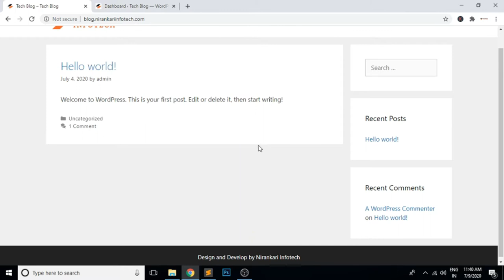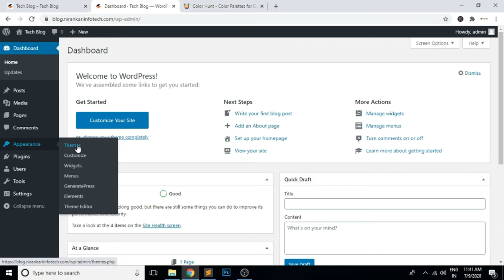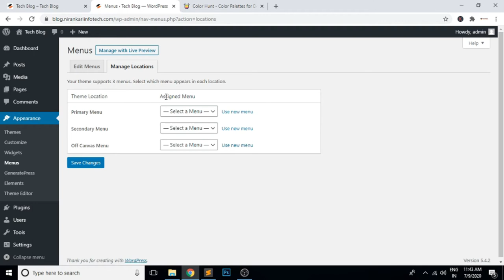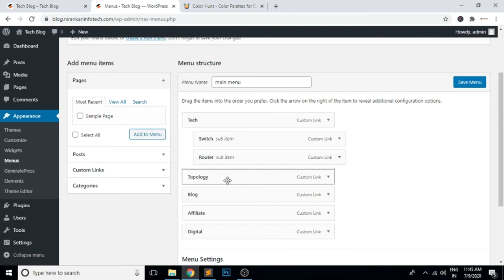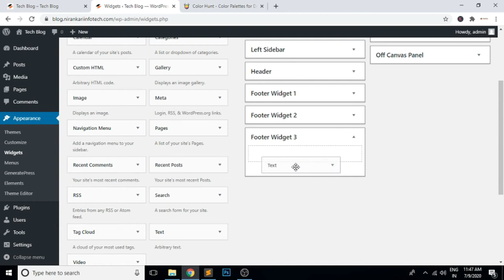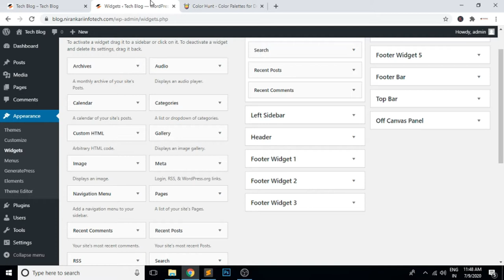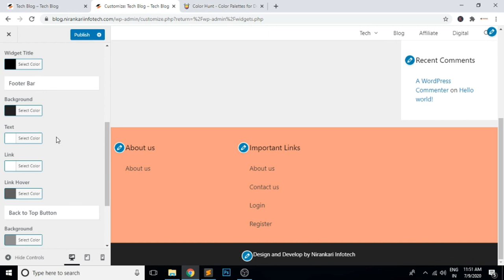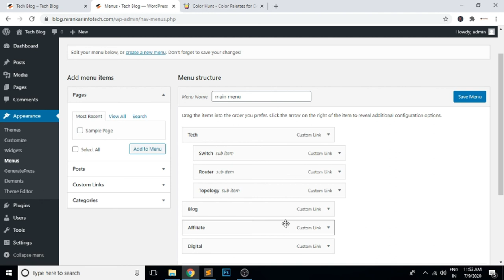GeneratePress Menu & Widgets customize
Regards

Manjit Singh